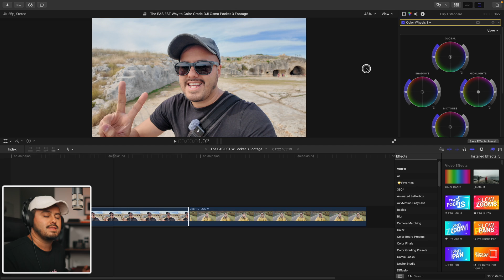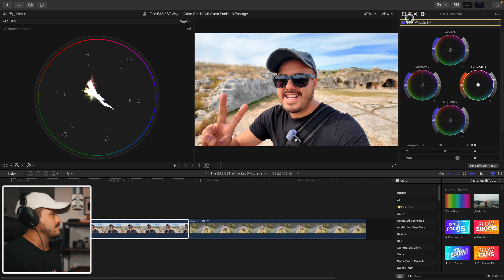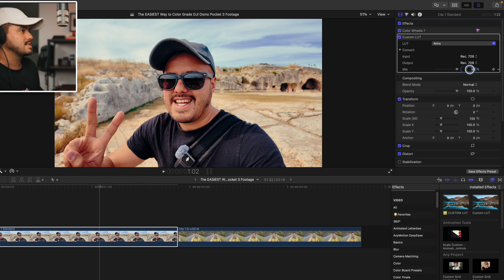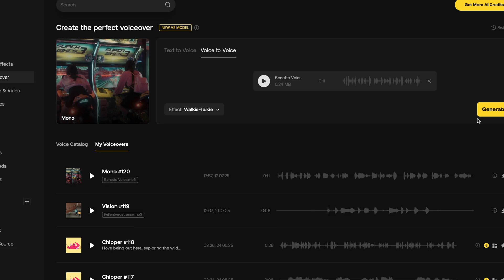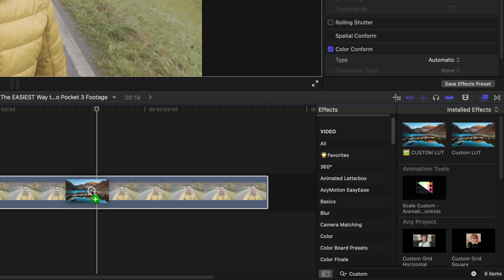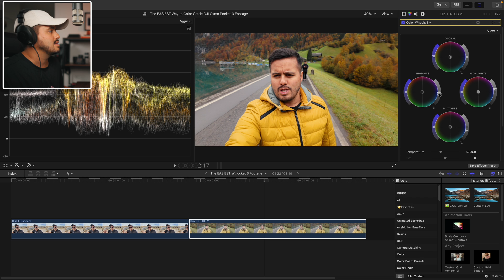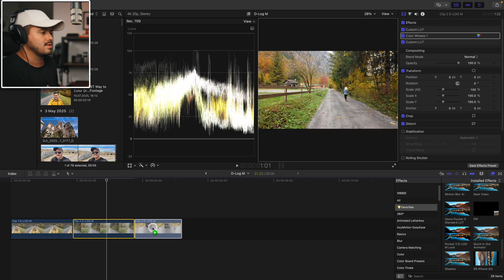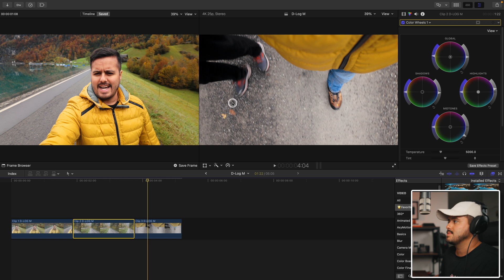The EASIEST Way to Color Grade DJI Osmo Pocket 3 Footage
In this video, I show you how I color grade my Osmo Pocket 3 vlog footage using both the Standard and D-Log M profiles in Final Cut Pro. Simple steps, minimal effort—great results.

🎬 ARTLIST – LUTs, AI Voiceovers, Music & More

 Gave Up Cinematic Settings and Just Vlogged – DJI Osmo Pocket 3

MY RECOMMENDED MOBILE GEAR:

TIMESTAMPS:
00:00 - Introduction
00:43 - Standard vs D-Log M – Which One I Use
01:49 - Footag 1 Example
04:32 - Artlist (Sponsor)
06:45 - Footag 2 Example
08:42 - Save as Preset
10:26 - What’s Next?